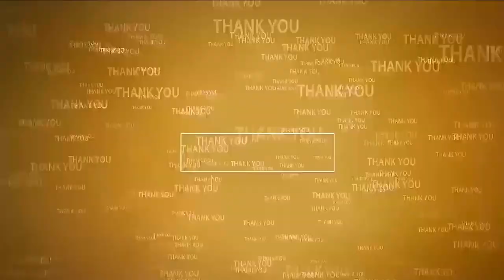మమ్మల్ని నిర్బంధించడం కాదు...ఇసుక దోపిడీ ఆపండి... Somireddy Chandramohan Reddy House Arrest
- కేంద్రం స్పందిస్తే ఎమ్మెల్యేల నుంచి సీఎం వరకు అందరూ బుక్ అయిపోవడం ఖాయం
- మాజీ మంత్రి సోమిరెడ్డి చంద్ర‌మోహ‌న్‌రెడ్డి
- ఇసుక రీచ్‌ల ముట్ట‌డి నేప‌థ్యంలో అల్లీపురంలోని నివాసంలో హౌస్ అరెస్ట్